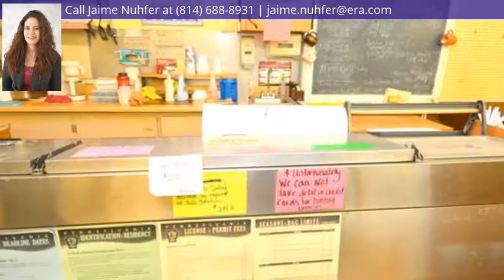1 Cable Hollow Road, Russell, PA 16365 - MLS #11045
Property Description
Income property! Commercial space on first floor. was a general store with 3 bedroom apartment above. Lots of potential on a corner lot. Apartment income 475.00 a month w/water,sewer, garbage included.